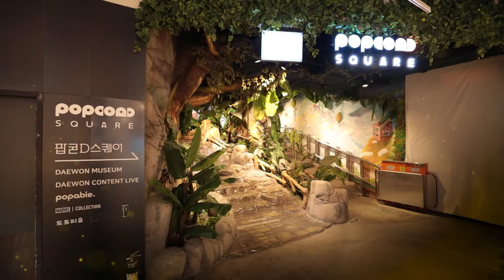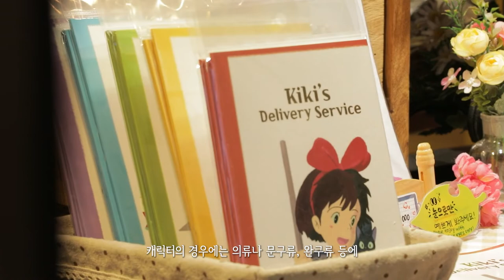저작권 문화 7월호 '저작권 초대석' 대원미디어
7월호 ‘저작권 초대석’의 손님은
대한민국 최초의 애니메이션 제작‧배급회사 대원미디어!

애니메이션시장의 저작권을 위해 어떤 일을 하고 있는지

「저작권 문화」 웹진에서 만나볼 수 있습니다!